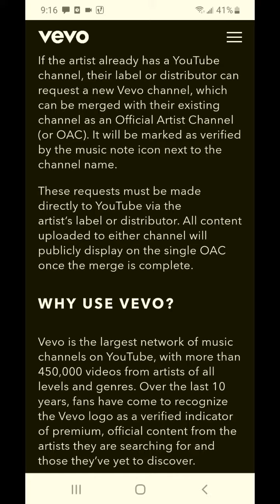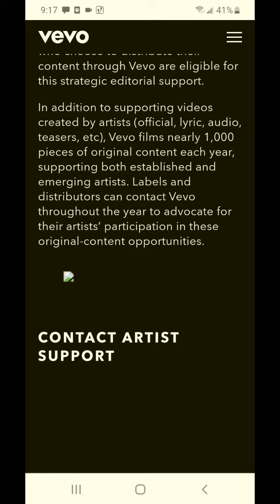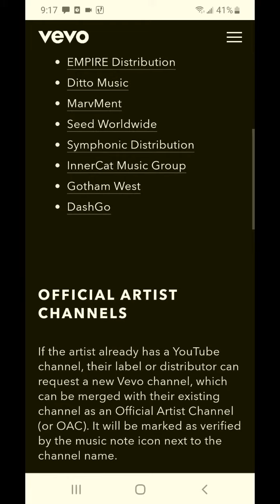Looking into Vevo